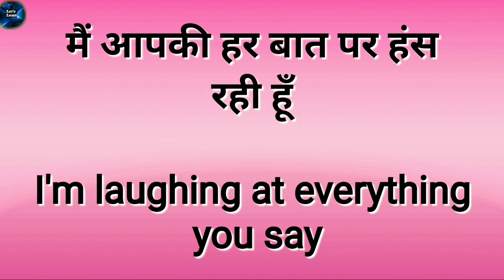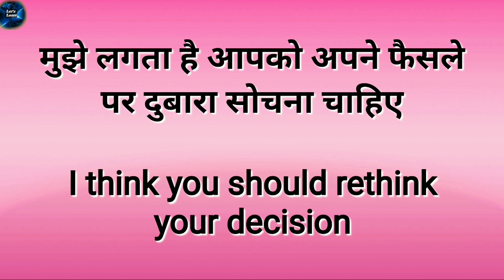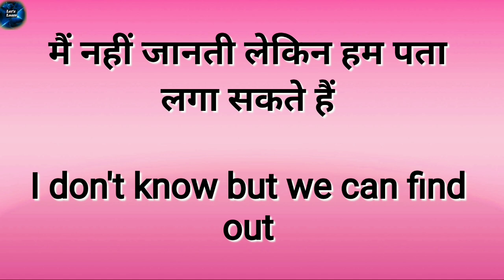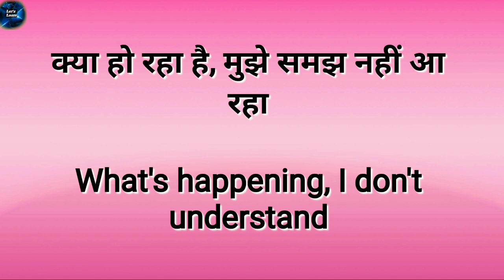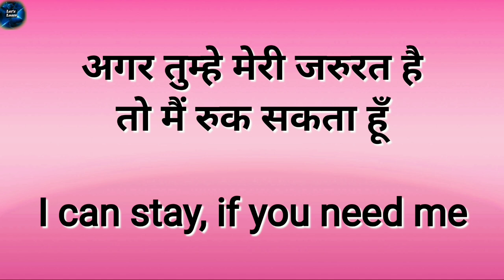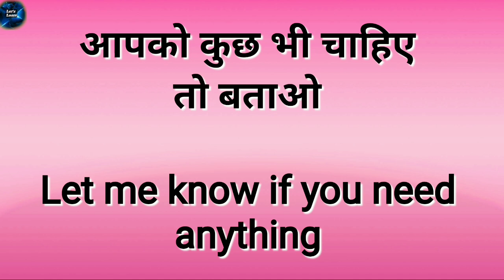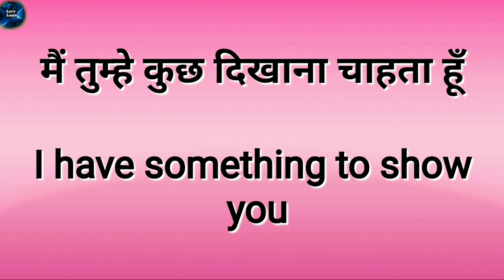English Speaking Practice | How to learn English Speaking Easily | English Speaking Course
The shadowing technique is very simple in fact it is almost too simple. Shadowing means to listen someone speaking and then try to copy the sound they made. Some people call it listen and repeat method. Shadowing is an advance language learning technique, its quite a simple concept,

your queries..

basic English use in daily life
spoken sentences for students
hard English sentences for daily use
british english sentences for daily use
daily use English question
how to practice English speaking alone
15 daily use sentences
daily spoken English learning videos
English bolna kaise sikhe daily use sentences
New sentences in English for daiy use